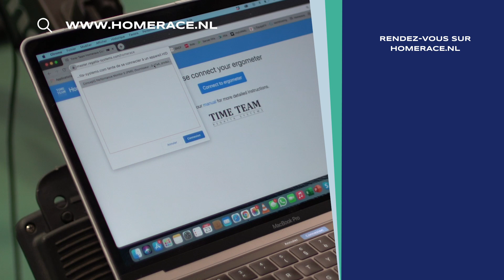Tutoriel : Se connecter au système de course le Jour J - MAIF Aviron Indoor 2021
Ce tutoriel est fait pour vous accompagner dans la procédure de connexion au système de course le jour des championnats.